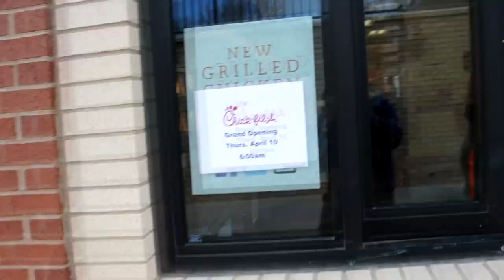Bel Mar Chick-Fil-A Grand Opening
4-10-14 Lakewood, CO.